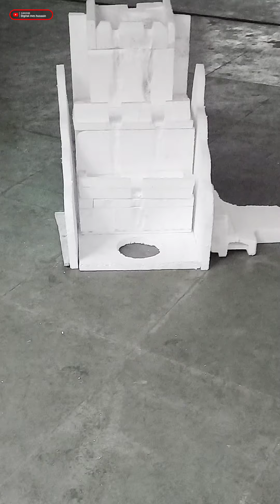Thermocol Waterfall Projact | Water Fall Thermocol Project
Thermocol waterfall projact
Water fall thermacol project
make Waterfall model for school projects Modern home decoration
how to make water fountain at home
how to make waterfall
waterfall
water fountain
homemade water fountain ideas
water fountain home made
digital mm hussain